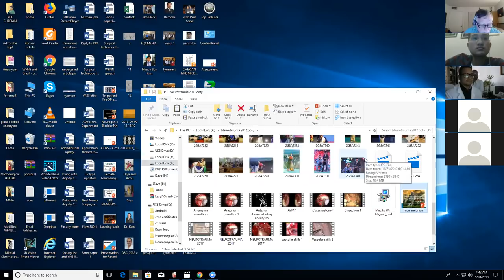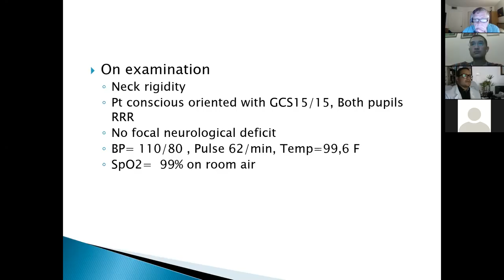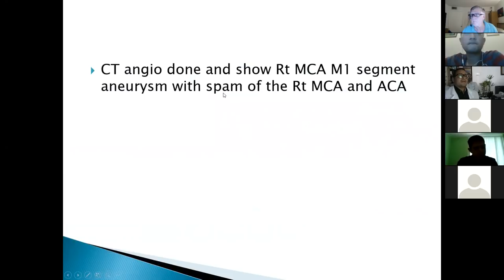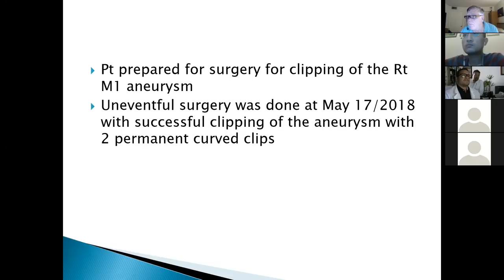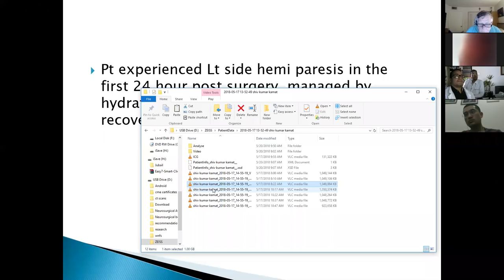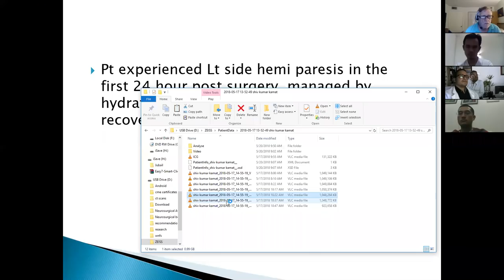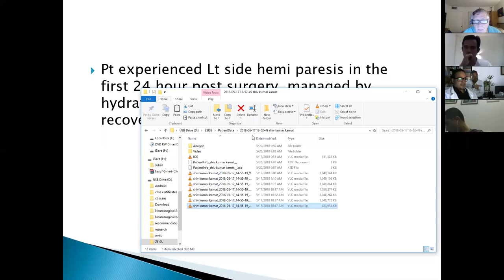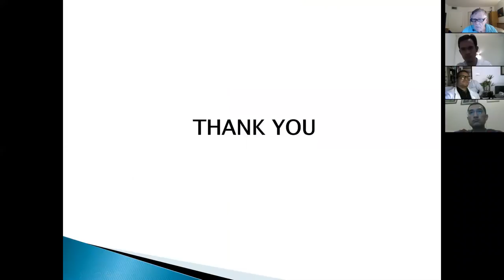Neurosurgery Super Sunday May 20, 2018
Iye Cherian MD, noted Neurosurgeon from Nepal and head of the Nobel Neuroscience Center in Biratnagar, Nepal, presents "MCA Aneuryms" along with his fellows Ahmed Al Gradi of Yemen and Eugenio Cerezo of Venezuela